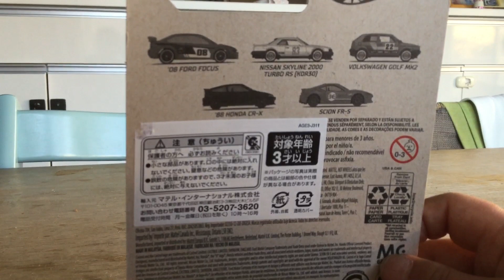ホットウィール